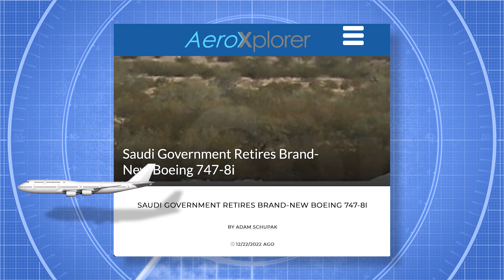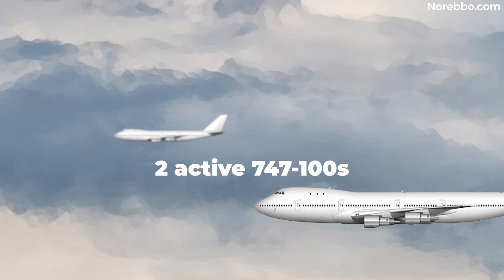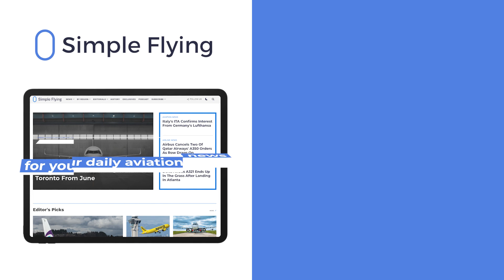54 Years On: How Many Boeing 747s Are Flying In 2023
At the time of this video’s production, 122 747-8s are flying.

While the freighter version of the 747-8 officially finished in January, the last passenger jumbo was delivered to Korean Air in 2017. It remains in regular passenger service alongside 24 other 747-8s operating long-haul transatlantic and trans-Pacific routes. Air China continues to operate two; Korean Air keeps eight in its fleet, while the largest operator, Lufthansa, has 15 of the last generation super jumbos.